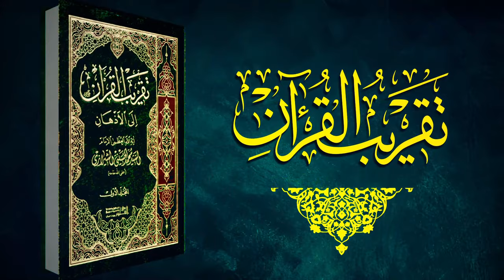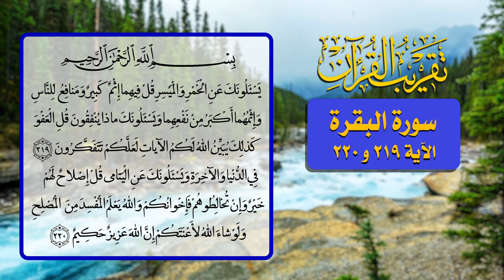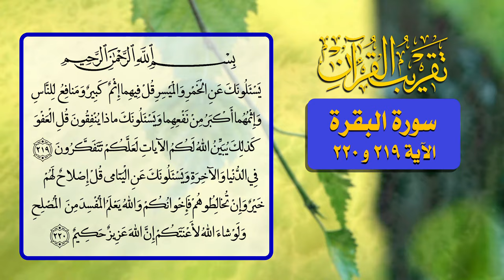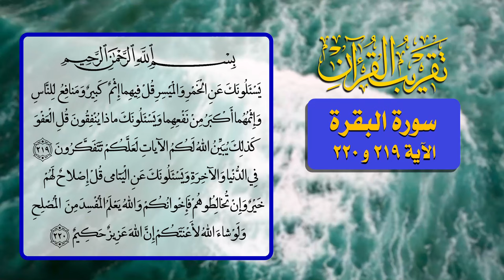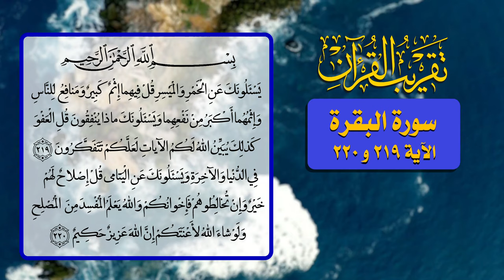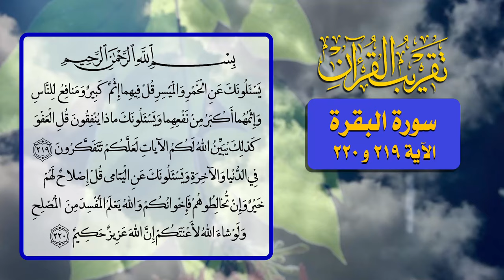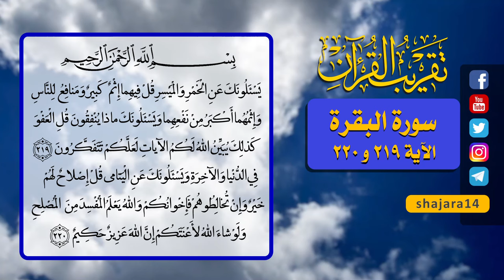113- تقريب القرآن - سورة البقرة الآية 219 و 220 - السيد مهدي الحسيني الشيرازي